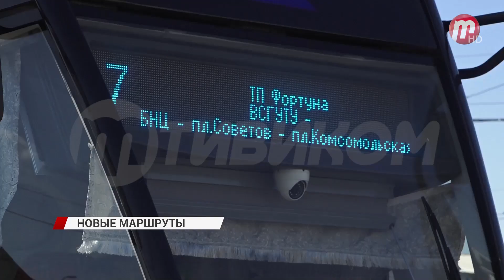Управление трамвая запускает новые маршруты по Улан-Удэ